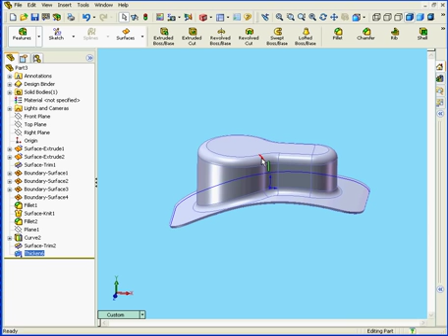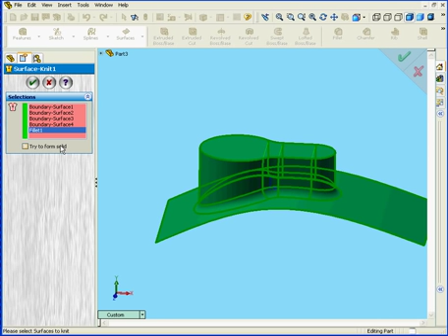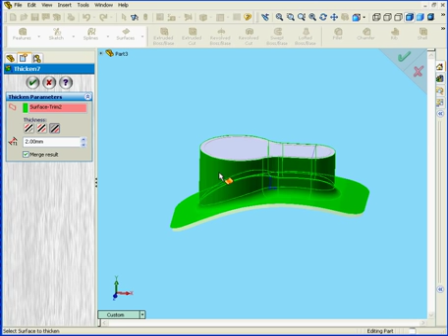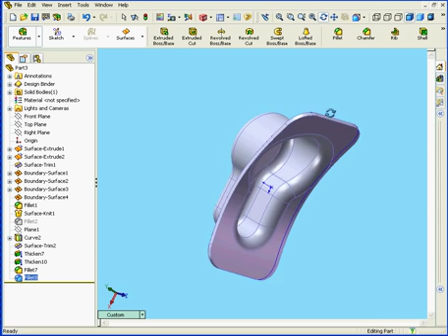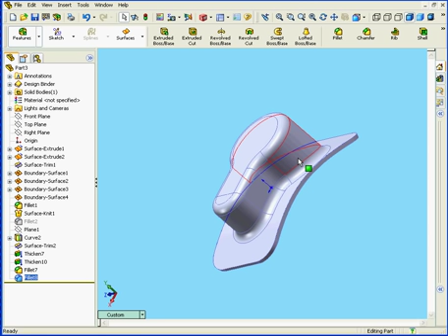solidworks tutorial surface design Thicken